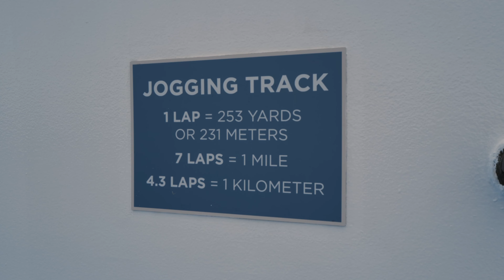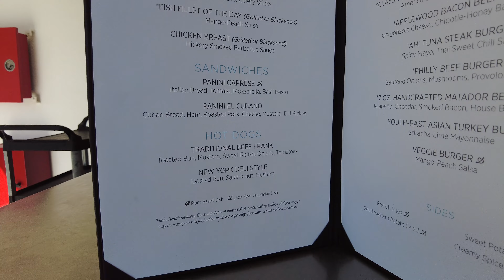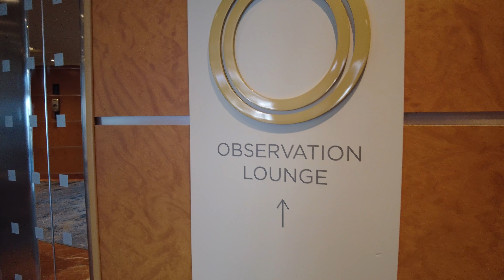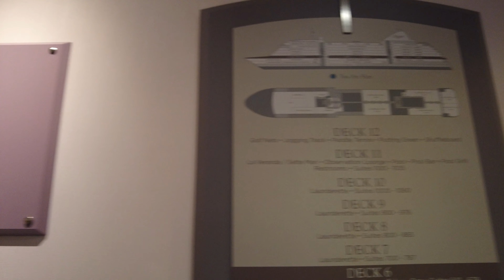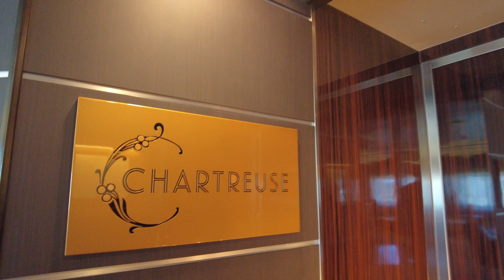Regent Seven Seas Voyager: Ship and Cabin 881 Tour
Before we resume with the day-to-day vlogs, please enjoy this ship and cabin tour of the Regent Seven Seas Voyager!

00:00 Cabin Tour
02:28 Deck 12 Sports Deck
04:11 Deck 11 Pool Deck
09:27 Deck 6 Spa and Fitness, Library
11:26 Deck 5 Coffee Connection, Constellation Theatre, Prime 7, Chartreuse, Shopping, Horizon Lounge
14:45 Deck 4 Compass Rose, Casino, Voyager Lounge, Casino, Card Room, Connoisseur Club